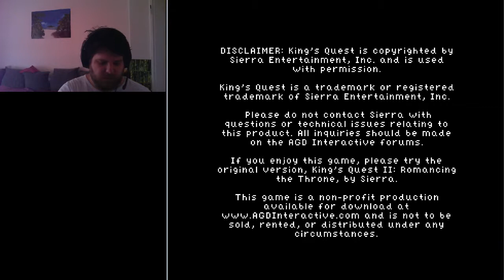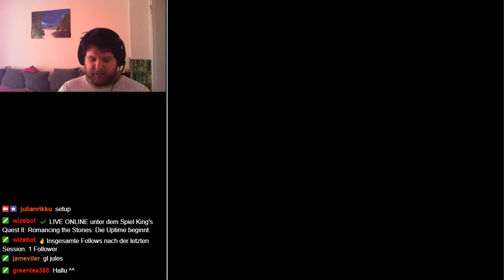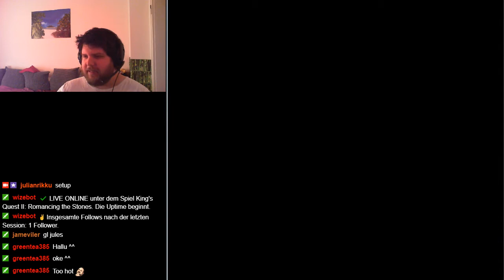King's Quest II VGA | mit Marlene M | Folge 6